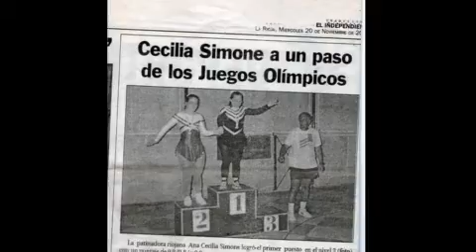CECILIA SIMONE - VIDEO HOMENAJE 2012 - CLUB RIOJANO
VIDEO HOMENAJE A CECILIA SIMONE EMITIDO EN LA 18° FIESTA ANUAL DE PATINAJE DEL CLUB RIOJANO